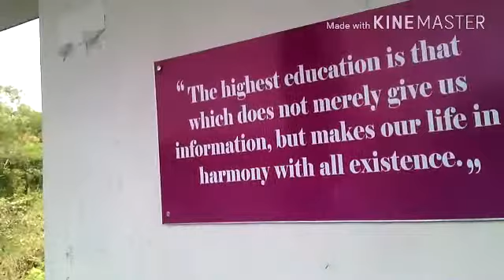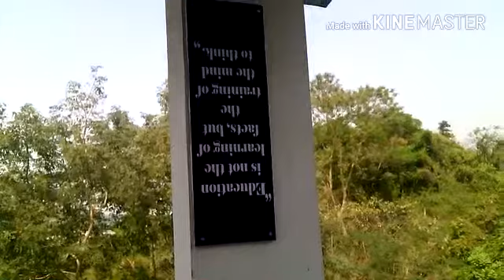Department of Communication and Journalism, University of Chittagong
A quick view from the department of communication and journalism, University of Chittagong.

About CAJ Academy
CAJ Academy is a multimedia-based teaching activity. Here you will find all the subjects taught in different universities on journalism, mass communication in the form of writing, video, and audio. The academy was set up to ensure quick and easy access to learning materials in the current online age, beyond the current book-book-sheet-based reading. Anyone interested in communication and journalism can easily get the necessary guidelines from this academy and acquire the necessary knowledge about communication and journalism.

The activities of the academy were started on the initiative of Md. Saiful Islam, a 21st batch student of the Department of Communication and Journalism, University of Chittagong. As soon as the work started, it became popular in the field of communication and journalism. Students and teachers of the department have given regular encouragement for the development of this site. In addition, students from different universities have also helped to increase the knowledge base of the academy by providing their articles and necessary teaching materials to the academy.